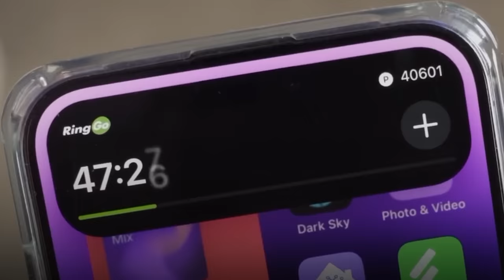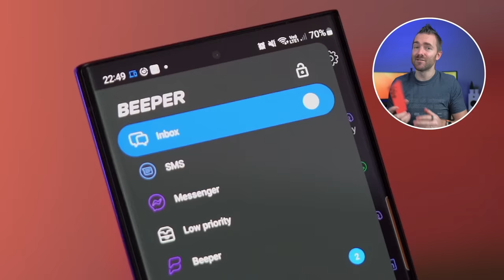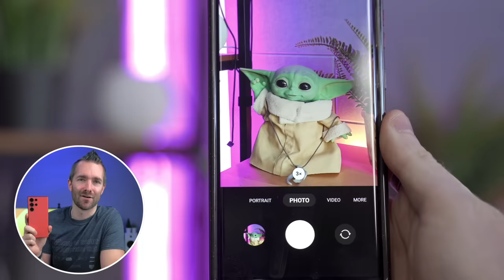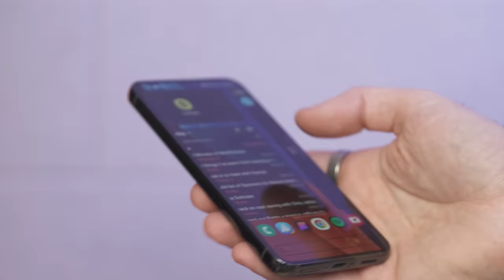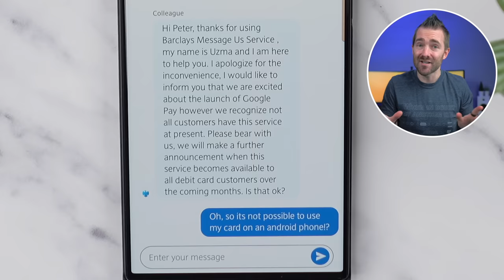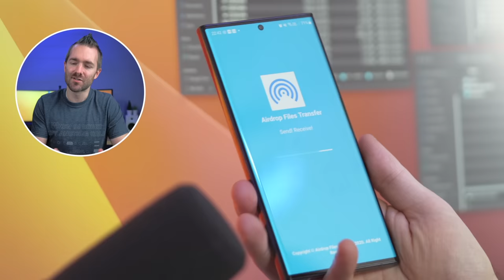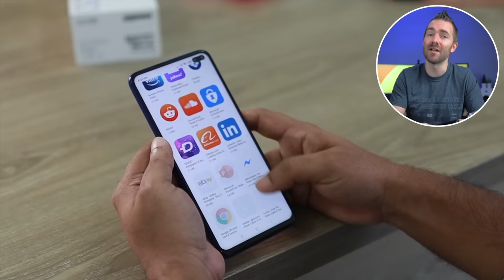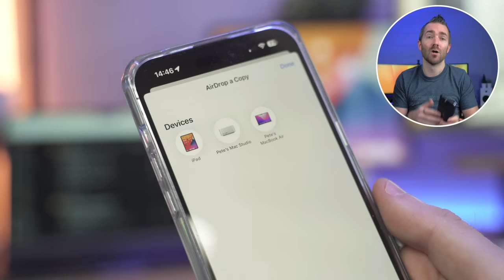8 Reasons Switching to Android is a NIGHTMARE!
After 16 years as a ‘Lifelong iPhone User’,  I’m bored of the small incremental upgrades to the iPhone. For 3 years now, I’ve been trying to find a way to switch over to Android on a permanent basis. Here are 8 reasons why this switch has been so difficult!

MY TOP RECOMMENDED TECH:
💟 The Best Cloud Backup
💟 Fitness Tracker
💟 Sleep Tracker
💟 The Best CRM
💟 The Best Email Platform
💟 The Best Course Platform
💟 MUST HAVE for IT Business Owners
💟 Paperlike for iPad
💟 Magnetic iPhone and Android Cases
💟 49" Samsung G9 Neo Screen

🌵 NEW HERE? 🌵

--SMPOST--Here’s 8 Reasons Why Switching from iPhone to Android is SO DIFFICULT!